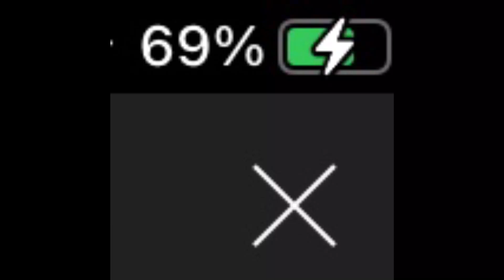October 10, 2021